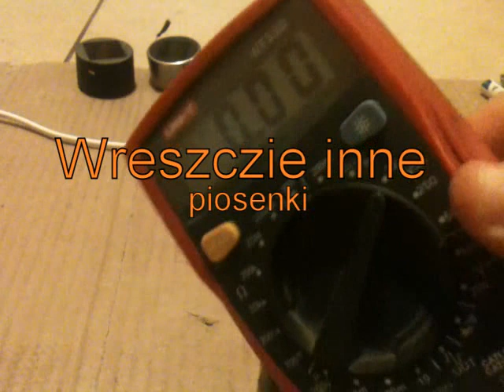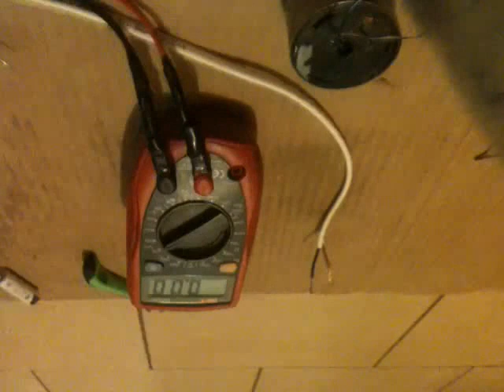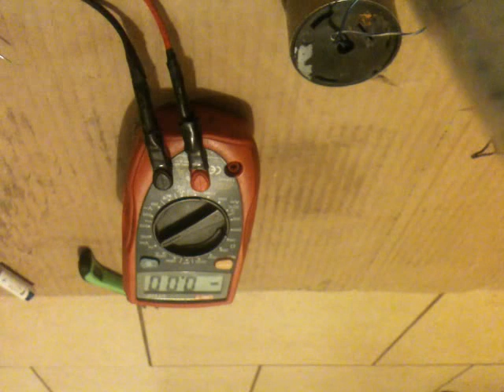Jak zrobić solary ładujące baterie.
UWAGA:Rzeczy pokazane w filmie nie rób samemu.
Muzyka:Alvaro Soler - Sofia
Willy William & Lylloo - Hula Hop (Sebastien Lewis US Club Mix)  HD
OMFG - Hello
Muzyka użyta w filmie nie jest mojego autorstwa i nie roszczę sobie do niej żadnych praw autorskich.Film ma charakter edukacyjny.